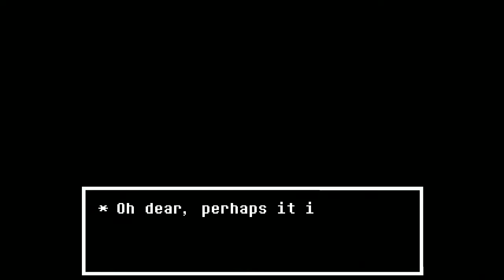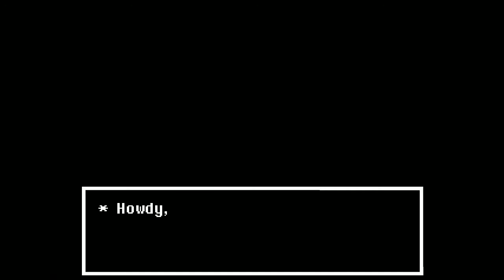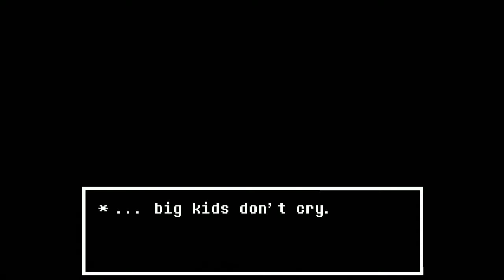Undertale: Date With Alphys! Episode 10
What did you say? er-Undyne I um...

Welcome all to Undertale! WE START THE PACIFIST RUN NOW! NEH HEH NEH!